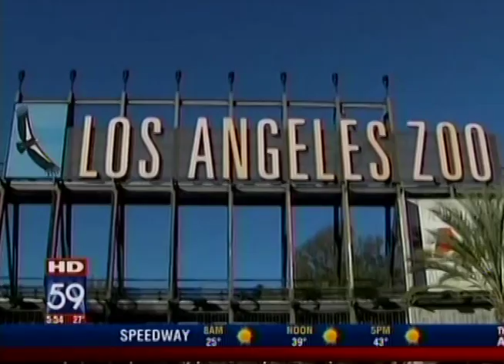Betty White of Lifeline Program on Fox 59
Betty White of the Lifeline Program.

For more information on Lobeline Communications and public relations in Los Angeles